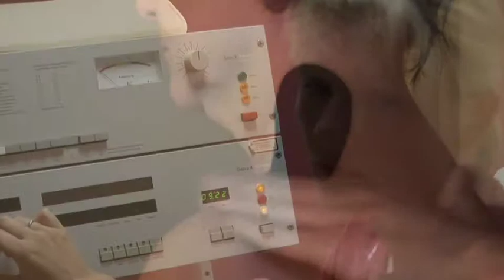Alsterfit: Bargkoppelweg Physiotherapie Imagevideo